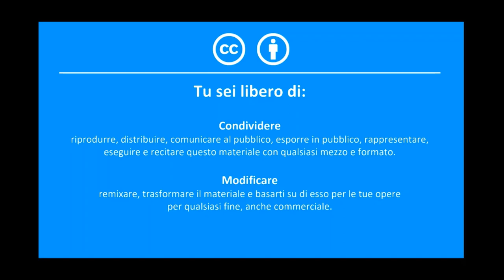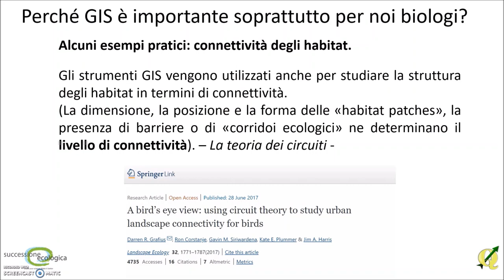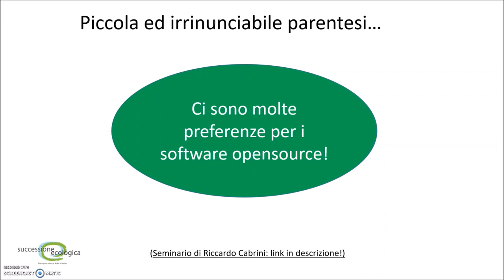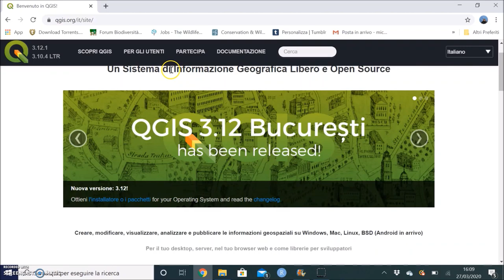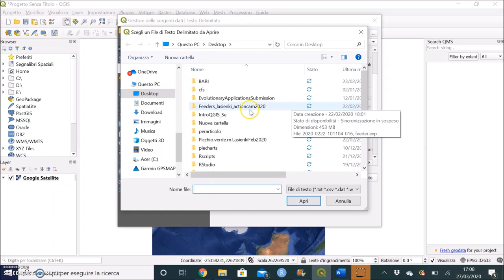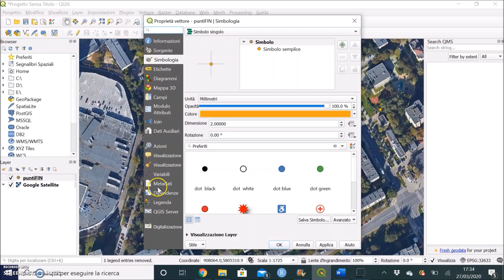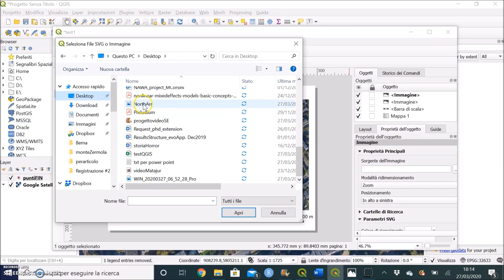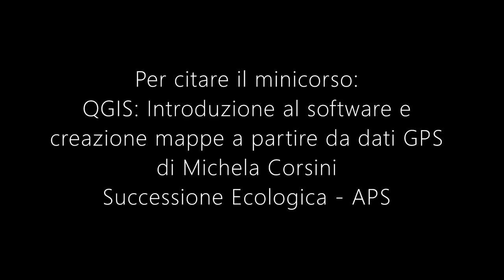MiniCorso Tutorial - QGIS - Introduzione al software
Michela Corsini ci guida in un tutorial sull'utilizzo del software QGIS e sulla creazione di mappe a partire da dati GPS. Info progetto "acasaconse" al sito